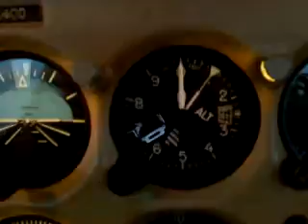In Flight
Flying from Louisiana to Carlsbad New Mexico in January of 2010